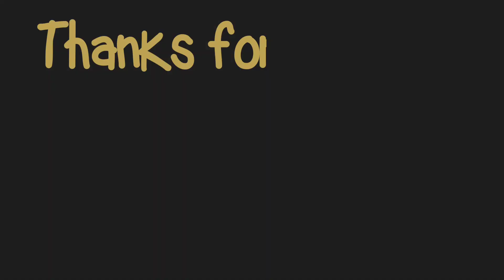Best Sajji | Tandoori Chicken | Cheese Naan | Best Street Food | Soda water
Best Sajji | Tandoori Chicken | Cheese Naan | Best Street Food

Authentic Chicken Sajji in Town.
Tandoori Chicken also known as Tandoori Chaska...
1 Full Sajji
3 Matka Soda
Rs = 800 Pkr only (Deal price)
(Served with Rice & signature Chatni)

Tandoori Chicken
Cheese Naan
Garlic Naan
Kalwanji Naan & Many more.

Address: Barkat Market near Bhooli juice, Lahore.

           Mera Apna Punjab